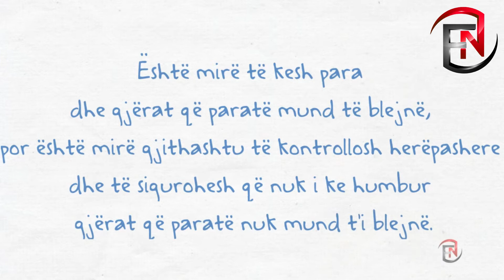Thënje për paratë..